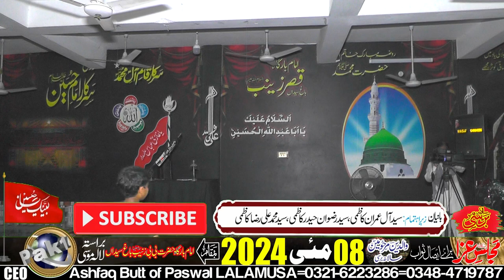Zakir Waseem Abbas Baloch-8-May-2024-Mohalla Bagh-e-Syedan LALAMUSA=